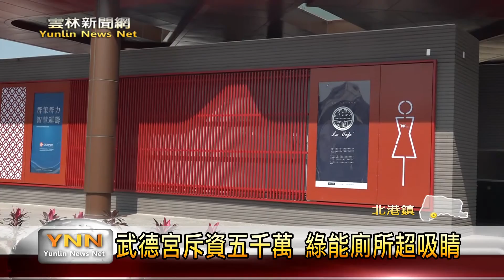雲林新聞網-武德宮斥資五千萬 綠能廁所超吸睛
北港武德宮每年吸引數百萬人次的香客人潮，不過現有廁所老舊、加上香客湧入根本不夠使用，所以武德宮特別斥資興建新廁所，並配合台灣燈會啟用造價五千多萬的景觀廁所。而這座五星級廁所佔地兩百多坪，整棟建築通風良好，採光佳、白天無需照明，是棟節能減碳的綠建築，在燈光設計師賴文炎的操刀下，這棟建築夜間燈光點亮，更顯得富麗堂皇，現在更成了武德宮的新地標。